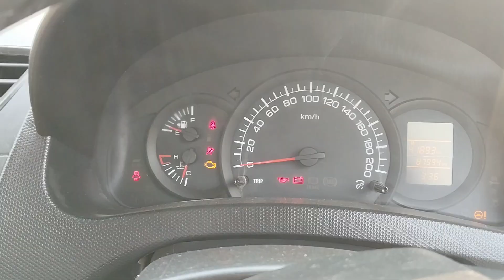2018 MARUTI SWIFT DZIRE LDI TOUR Surat